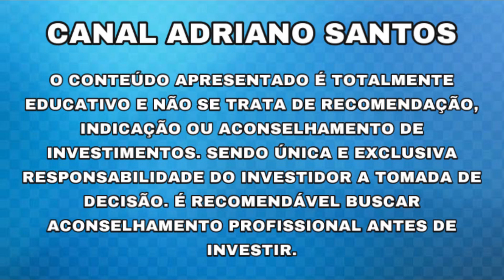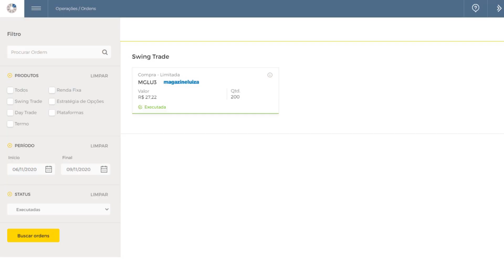COMPREI MAIS 200 AÇÕES DA GIGANTE!! - Adriano Santos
MATERIAIS PARA ESTUDOS QUE EU INDICO!!

INFORMAÇÕES SOBRE: MGLU3